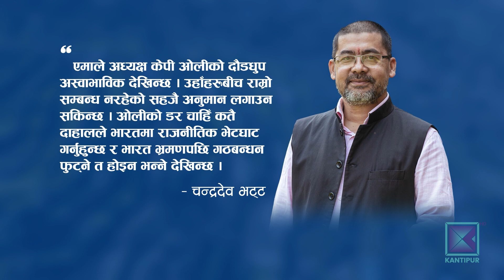दाहाल-ओली सम्बन्ध : पुरानो तिक्तता, पुरानै शंका | Kantipur Samachar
सर्वोच्च अदालतले दुई दुई पटक बदर गरिदिँदा पनि तत्कालीन प्रधानमन्त्री केपी शर्मा ओलीले, आफूले गरेको संसद विघटन उचित थियो भन्ने दाबी गरिरहनु भएको छ । संसद विघटनलाई पहिले संविधानसम्मत भनिरहनु भएका ओली अहिले आएर एमाले जोगाउन आफूले त्यो कदम उठाएको भन्न थाल्नु भएको छ । प्रधानमन्त्री पुष्पकमल दाहाल भारत भ्रमणमा जानु एक दिनअघि ओलीले दिएको यो अभिव्यक्ति तत्कालीन नेकपामै रहनु भएका दाहालप्रति पनि लक्षित थियो भन्ने देखिन्छ । यतिमात्रै होइन, ओलीले आज बिहान मात्रै दाहालसँग करिब २ घण्टा भेटवार्ता गर्नु भयो । नयाँ बजेटसँगै गठबन्धनका दुई दल एमाले र माओवादी केन्द्रबीच दूरी बढिरहेका बेला प्रधानमन्त्रीको भारत भ्रमणलाई लिएर समेत ओलीले संशय व्यक्त गरेको आकलन गर्न सकिन्छ । सहकर्मी विकास आचार्यको टिप्पणी ।